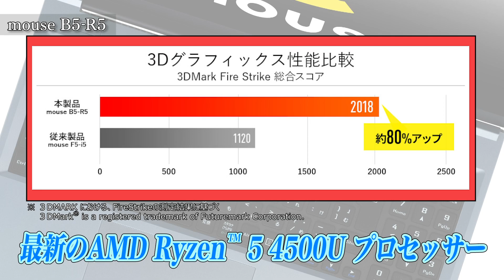【ビックカメラ】mouse B5-R5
スリム&スタイリッシュで高性能な15.6型ノート、マウスB5 のご紹介